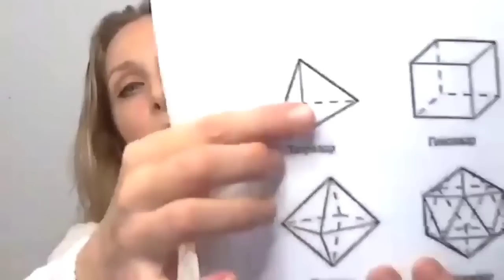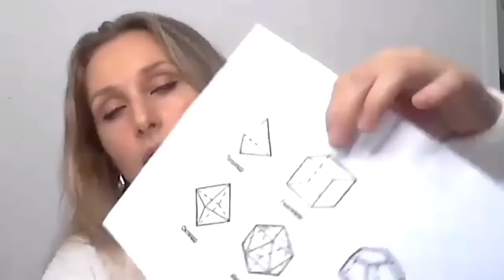Накопление Эфира для бессмертия 2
Колодарь

Яндекс Дзен.

Бастион .